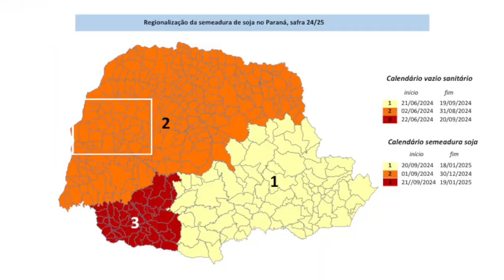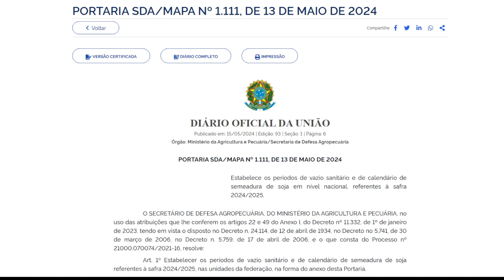Vazio sanitário da soja será escalonado no Paraná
Agro: O Ministério da Agricultura e Pecuária definiu que vazio sanitário da soja terá escalonamento no Paraná, conforme as regiões do Estado.